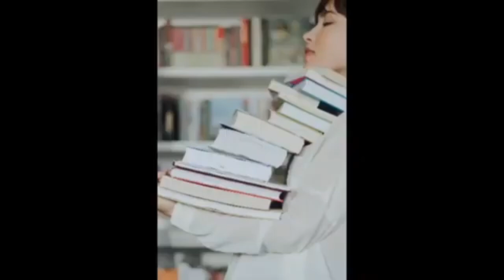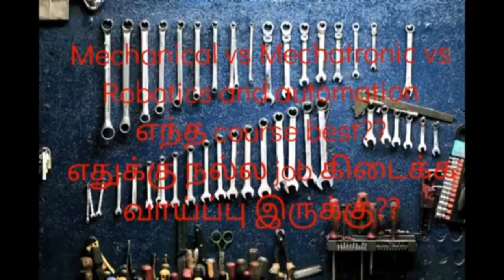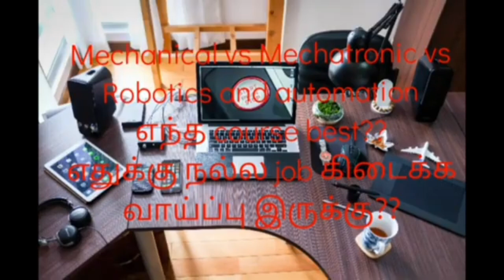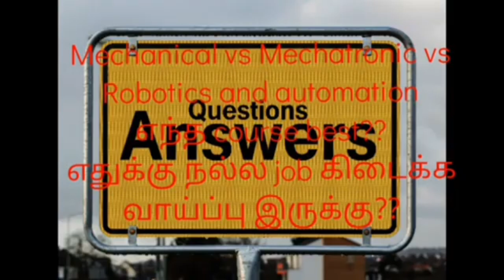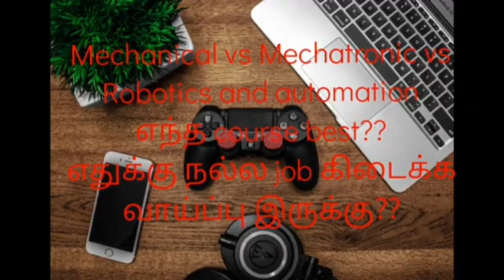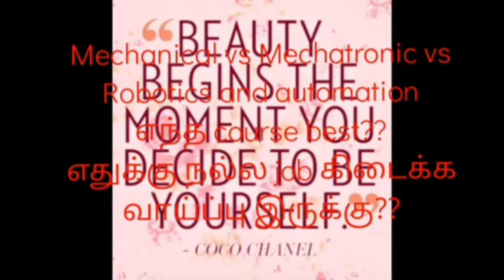Mechanical vs Mechatronics எது best????